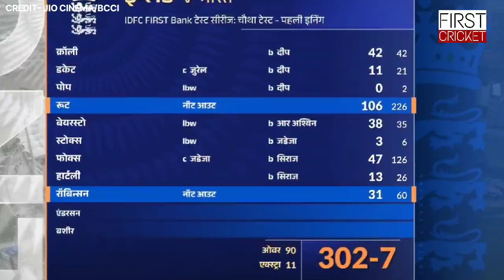India vs England 4th Test Day 1 Full Highlights | IND vs ENG 4th Test Day 1 Full Highlights